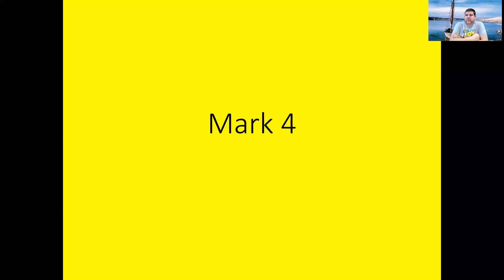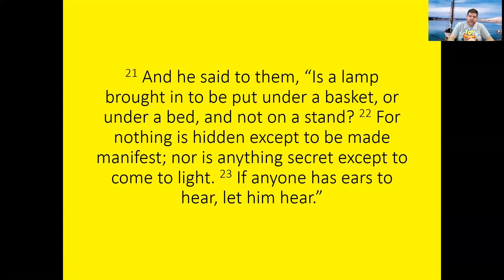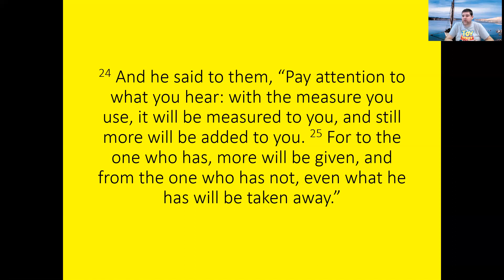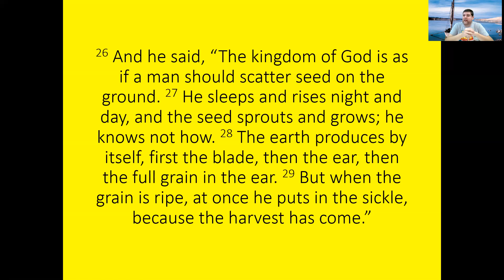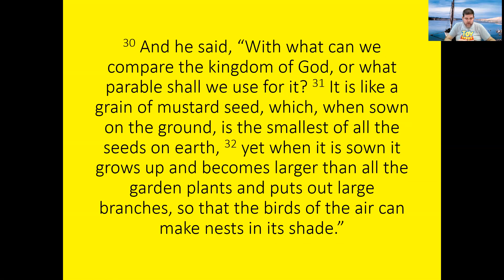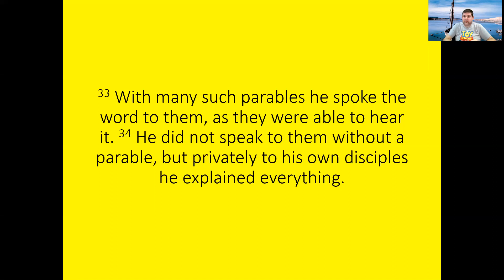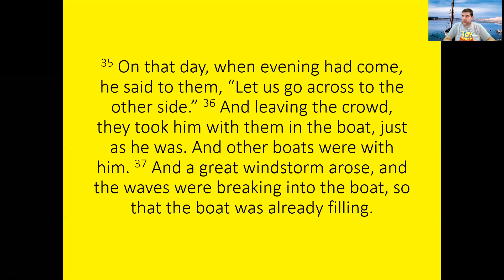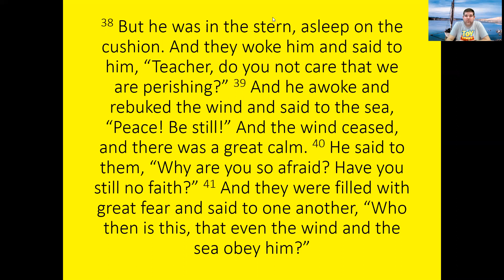10-19 Teen Class - Mark 4:21-41